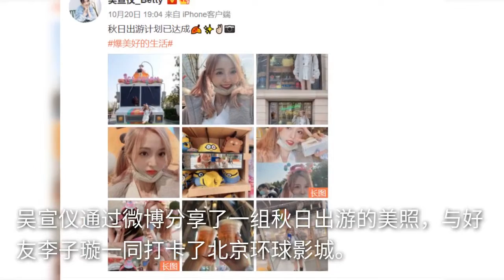吴宣仪打卡环球影城，游玩后分享自拍美照，打扮时尚像极了美少女